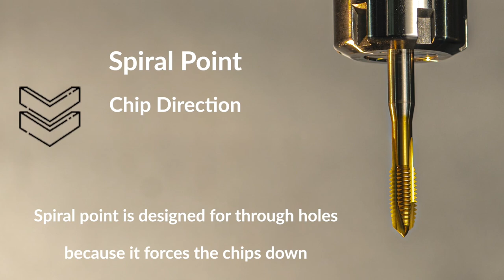What is the difference between spiral point and spiral flute taps?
Monday Machining: Do you want to know the difference between spiral point and spiral flute taps? This short video will be able to explain which one to use for blind and through hole applications.